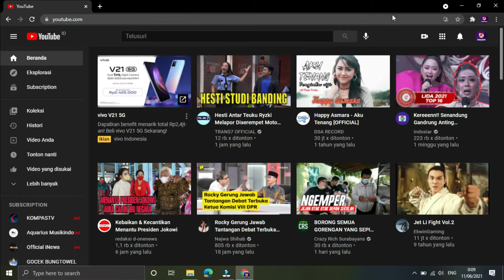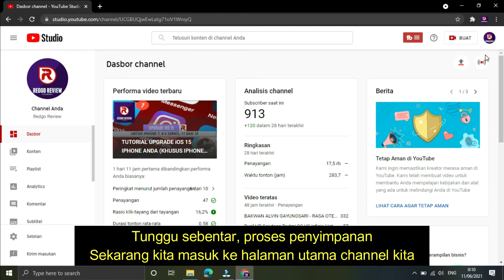TUTORIAL MENYEMBUNYIKAN JUMLAH SUBSCRIBER YOUTUBE SUPAYA SUBSCRIBER KITA BERTAMBAH TIAP HARI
Giveaway Redgo Review Channel : Pulsa sebesar 25 ribu untuk 3 pemenang
Caranya mudah, cukup buka video kami. Tonton hingga beberapa menit saja. Klik like video kami apabila suka. Setelah itu beri komen yang baik di video tersebut

Kami akan umumkan lewat video resmi kami di channel Redgo Review.

1. Seluruh konten yang kami buat berupaya ingin memberikan informasi yang baik serta berguna bagi banyak orang sekaligus kami juga sambil belajar untuk meningkatkan kemampuan kami.
2. Semua yang ada pada konten kami ini merupakan hasil dari kami beli atau kami dipinjamkan oleh orang lain atau kami yang meminjam kepada orang tersebut.
3. Apabila ada yang kurang berkenan dengan yang kami sampaikan, kami menghaturkan mohon maaf yang sebesar-besarnya.
Terima kasih

Editing Menggunakan
- PC Spesifikasi Core i5 Gen 4
- RAM 8 GB Dual Channel
- SSD 240 GB HD SATA 1 TB
- VGA NVidia GTX 1060 RAM 2 GB
- LED AOC 19 inch
- Notebook HP Core i5, RAM 8 GB, SSD 120 GB, 15.4 inch
- Notebook Fujitsu Dual Core, RAM 8 GB, HDD 500 GB, 14 inch, VGA 512 NVIDIA GeForce
Camera : IPHONE 7 & ASUS ROG PHONE 3
Audio Record : ASUS ROG PHONE 3
Internet : Indihome 50 Mbps